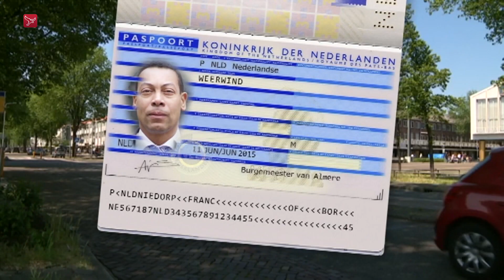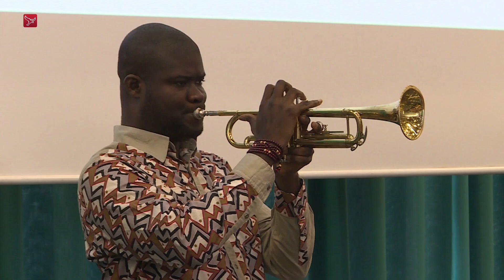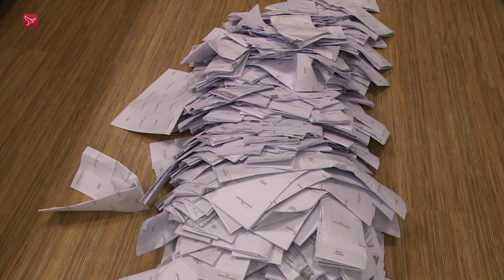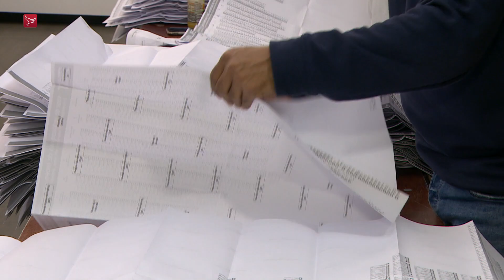Weerwind: zijn burgemeesterschap in vogelvlucht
Na ruim zes jaar burgemeesterschap heeft Franc Weerwind officieel afscheid genomen van Almere. Hij is beëdigd als minister voor Rechtsbescherming in Rutte IV. In 2015 begon hij als burgemeester in Almere en dit is zijn loopbaan als eerste burger van de stad in vogelvlucht.